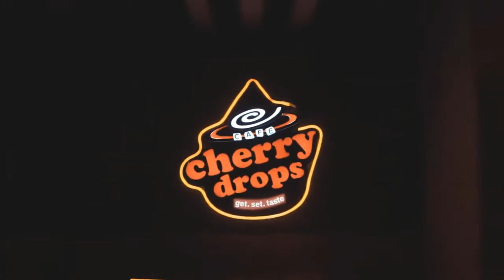Rolnik szuka żony 8 Sąsiedzi Krzysztofa wiedzieli o problemach rolnika Wszyscy są wstrząśnięci j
"Rolnik szuka żony 8". Sąsiedzi Krzysztofa wiedzieli o problemach rolnika? Wszyscy są wstrząśnięci jego śmiercią. Śmierć Krzysztofa Pachuckiego z programu "Rolnik szuka żony 8" była szokiem dla wszystkich. Wciąż trudno pogodzić się z odejściem lubianego i szanowanego rolnika. Prasa dotarła do nowych informacji odnośnie do śmierci Krzysztofa Pachuckiego. . Sąsiedzi Krzysztofa z "Rolnik szuka żony" wiedzieli o problemach rolnika? Wszyscy są wstrząśnięci jego śmiercią. Śmierć Krzysztofa Pachuckiego  ...